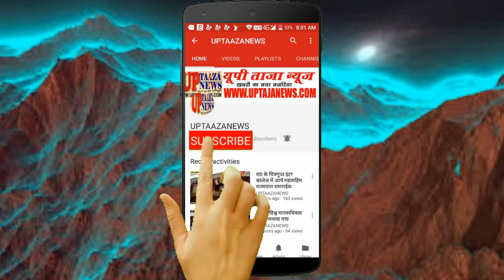बाँदा में बलात्कार के आरोपी युवक को भेजा जेल